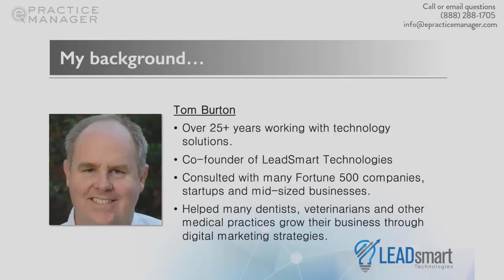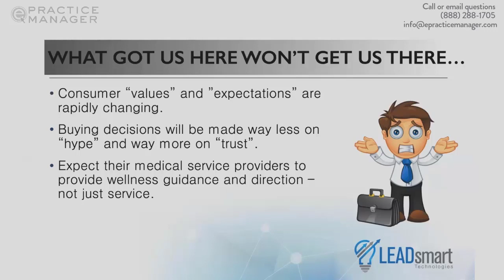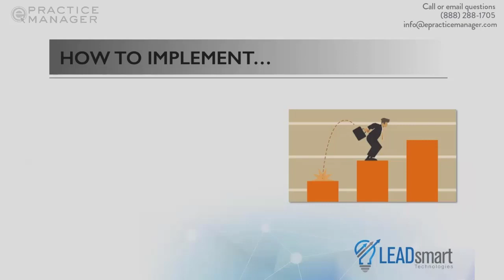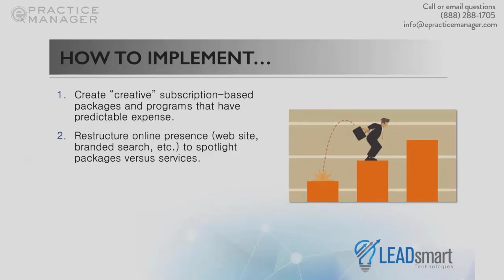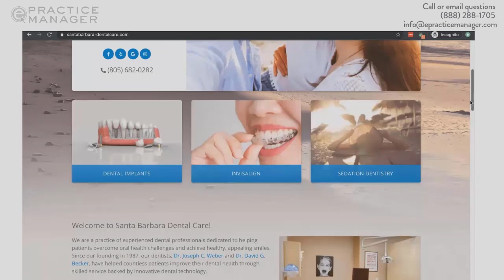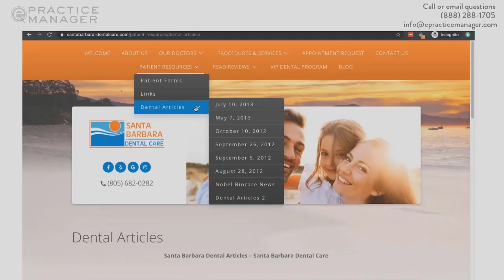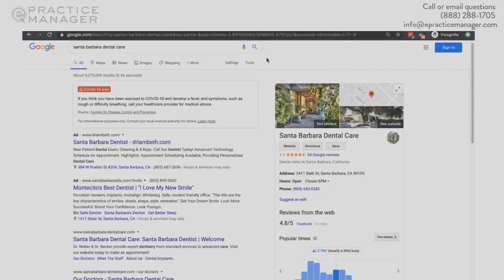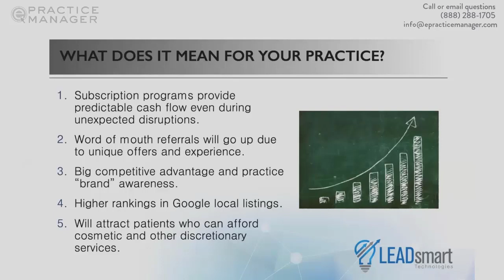Marketing 911: Preparing for the New Normal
Tom Burton, Cofounder of Leadsmart Technologies
Many practices were understandably caught off guard with the COVID-19 disruption and impacts. Unfortunately, these impacts will likely continue to be felt even after your practice reopens. In this webinar, we will look at several unique marketing and patient acquisition strategies that can not only help mitigate these impacts now but prepare your practice to better weather the storm in the event of future disruptions.